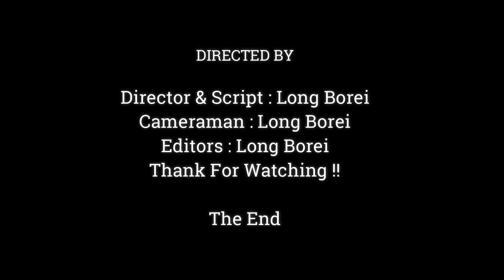So Much Yummy Baby Monkey Like To Eat Lotus ,Baby Eat Foraging Full No Need Milk More,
Dear all Value Visitor, This Videos We Want To Show You About , So Much Yummy Baby Monkey Like To Eat Lotus ,Baby Eat Foraging Full No Need Milk More,